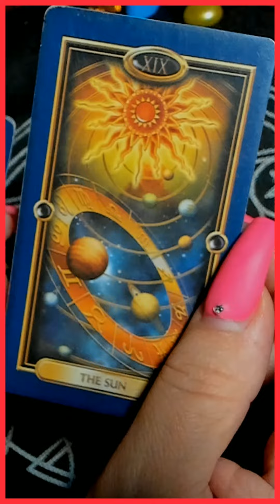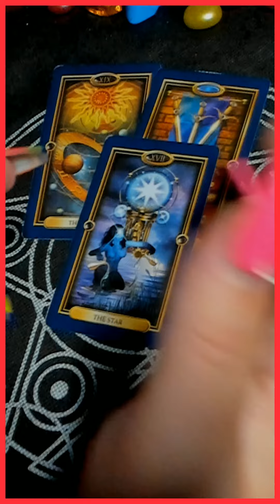ПРИЯТНЫЕ НЕОЖИДАННОСТИ НА ПОРОГЕ? таро сегодня/на любовь/на будущее